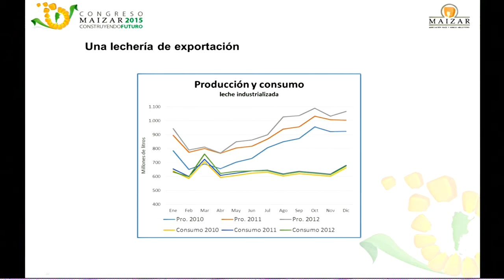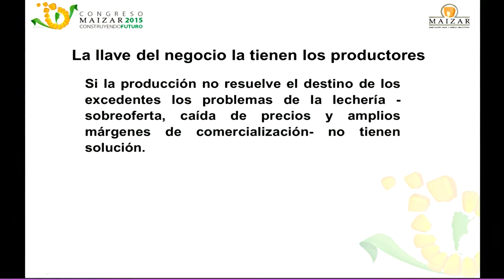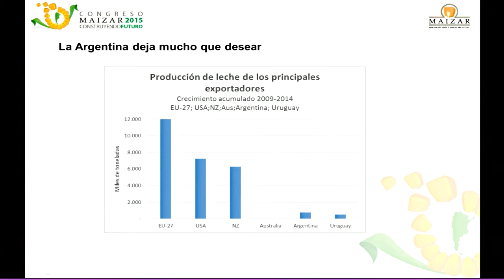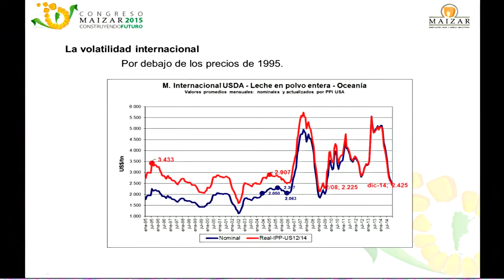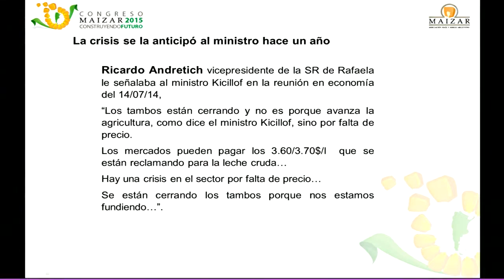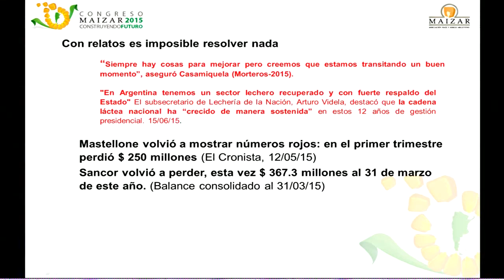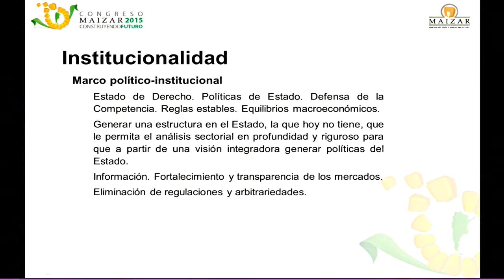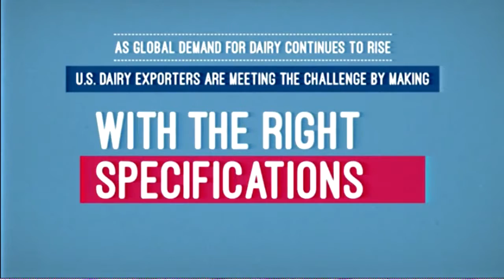Manuel Ocampo y Carlos Brave - El cambio de la lechería en Argentina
Manuel Ocampo y Carlos Brave de APL  (Asociación de Productores de Leche) hablan sobre el cambio de la lechería en Argentina. Los ciclos, las dificultades, la ausencia del estado, los socios locales del oportunismo y la necesidad de liderazgo.
Congreso Maizar 2015 - Sala 1 - Video 14